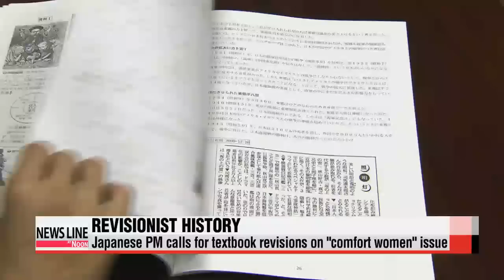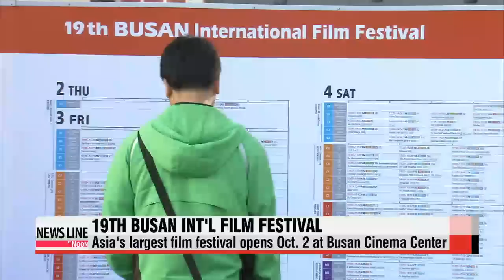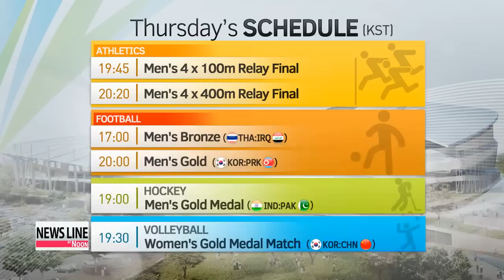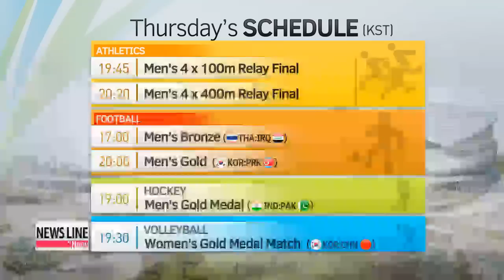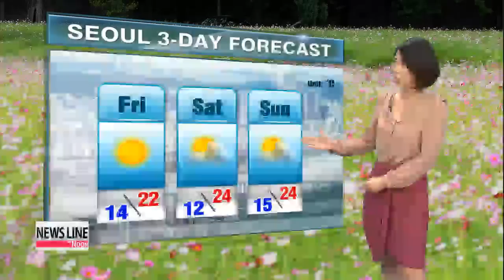NEWSLINE AT NOON 12:00 38North: Pyongyang conducts new engine test for KN-08 ICBM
NEWSLINE AT NOON 12:00
Coming up on this Thursday edition of Newsline at Noon,... a U.S. think tank says North Korea has completed the expansion of its main rocket launch site and could fire a new missile before the end of the year.
With pro-democracy demonstrators threatening to occupy government buildings in Hong Kong, China′s foreign minister warns against any "illegal" protests and says foreign countries should stop meddling in China′s domestic affairs.
Plus,... it′s Korea versus Korea this evening as the South play the North for the gold medal in men′s football at the Incheon Asian Games. These stories and more on Newsline at Noon.
It′s noon, Thursday, October 2nd... here in Korea...
Title: 38North: Pyongyang conducts new engine test for KN-08 ICBM
And we start this afternoon with news that North Korea has more than likely upgraded one of its major rocket launching stations.
There′s also compelling evidence suggesting... Pyongyang recently conducted another engine test of the rocket motor... used in its intercontinental ballistic missile, KN-08.
Ji Myung-kil has more.
U.S.-based think tank 38North says satellite imagery shows the missile′s first stage engine was tested in mid August at the Sohae launch site in North Korea′s northwestern Tongchang-ri region.
This adds to a series of engine tests Pyongyang has carried out since 2013.
It remains unclear how successful these tests have been though.
Security expert Joel Wit, who runs the 38 North website at Johns Hopkins University, says North Korea could be moving on to full-scale tests of the KN-08 because these kind of engine tests are normally stepping stones to that end.
The missile is believed to have a range of at least five-and-a-half thousand kilometers which means the U.S. state of Alaska is within its range.
North Korea is not only testing engines either.
It has also completed a major program to upgrade the Sohae satellite launching station that begun late last year.
A gantry tower was raised to 55 meters by adding three new platforms to handle up to 50 meter-long rockets.
The existing launch pad has been upgraded to launch rockets even larger than the Unha-3 North Korea sent into space in late 2012.
With the completion of the engine test,... 38North says Pyongyang may decide to test-fire another rocket before the year is out.
A new, even larger rocket than the Unha-3 is also reportedly under development, but the website says it′ll be several years before it′s fully operational.
Title: Russian FM sees chance of resumption of six-party talks
Russia says... the multilateral talks on North Korea′s nuclear program may resume at some point in the future, but would take... quite a lot of time.
Meeting with his visiting North Korean counterpart in Moscow on Wednesday,... Russian Foreign Minister Sergei Lavrov said... resu